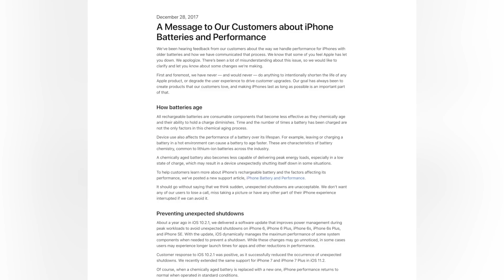Comment Apple ralentit vos iPhone ?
Apple a avoué ralentir volontairement les anciens iPhone.
Voici comment.

Depuis iOS 11.2, il semblerait que les "vieux" iPhone soient plus lents.
Apple a avoué les avoir ralenti volontairement.
Obsolescence programmée ou non ?
Je vous explique ça.

Léo Duff.